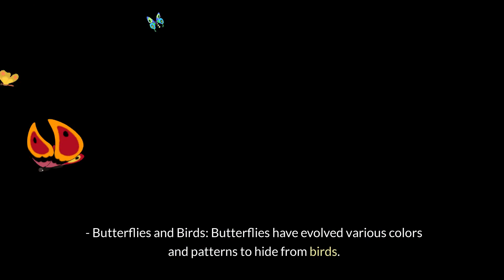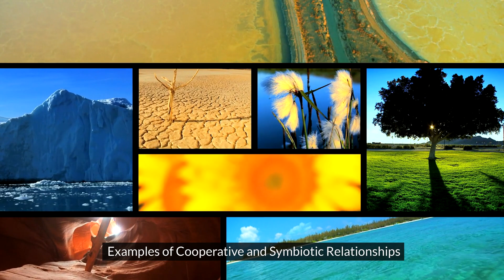Predators and Prey: An Endless Struggle for Survival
Nature is a stage of constant change and competition, where a relentless struggle for survival unfolds daily. This documentary invites you into the tense relationship between predators and prey. We will explore their hunting techniques, survival strategies, and co-evolution, revealing the intricate and delicate balance they maintain. Witness the darker side of nature, as we delve into how these creatures impact each other and play vital roles in maintaining the equilibrium of our ecosystems.

Nature is a stage of constant change and competition, with the relationship between predators and prey at its heart. These beings are essential to each other, yet they engage in fierce battles for survival. This documentary takes you into the darker aspects of nature. We will witness dramatic moments of predators hunting their prey and the desperate efforts of prey to escape. We will also explore how predators and prey influence each other and their roles in maintaining the balance of natural ecosystems.

1. Hunting Skills: The Fearsome Abilities of Predators
Predators possess exceptional hunting skills and powerful physical abilities. They use sharp claws and teeth, agile movements, and stealthy approaches to hunt their prey. They identify their prey's weaknesses and strike without missing an opportunity.

Hunting Techniques
- Lions: Hunt in prides, using exceptional teamwork and strategic methods to capture their prey.
- Cheetahs: Chase their prey at high speeds, known for their explosive speed over short distances.
- Snakes: Weaken their prey with venom or constriction and then swallow it whole.

2. Survival Strategies: The Desperate Escape of Prey
Prey animals employ various strategies to evade predators. They run or fly swiftly, use camouflage, form groups to defend themselves, or use venom to repel predators. They continuously develop new ways to survive against predators.

Survival Strategies
- Gazelles: Outrun predators with speed and create confusion by making sharp turns.
- Rabbits: Hide in burrows or use camouflage to avoid detection by predators.
- Fish: Move in schools to make it difficult for predators to single them out, and swim rapidly to escape.

3. Coevolution: Mutual Influences
Predators and prey have coevolved, influencing each other over time. Predators have become faster and stronger to catch their prey, while prey have become more agile and cunning to escape. This interaction plays a crucial role in maintaining the diversity and balance of ecosystems.

Coevolution Examples
- Deer and Wolves: Deer have developed faster running speeds and better jumping abilities to escape wolves. Wolves have evolved to hunt more effectively in packs to catch deer.
- Butterflies and Birds: Butterflies have evolved various colors and patterns to hide from birds. Birds have developed sharper eyesight to spot butterflies more easily.

Coevolution: Endless Competition and Cooperation
The coevolution between predators and prey goes beyond mere adaptation, evolving into relationships of cooperation and mutual dependence.

1. Cooperative and Symbiotic Relationships
In some cases, predators and prey form cooperative relationships that benefit both. For example, cleaner fish eat parasites off larger fish, and in return, the larger fish protect the cleaner fish from predators. Additionally, some plants rely on insects for pollination, while insects obtain food from the plants. These cooperative relationships are vital for their survival and reproduction.

Examples of Cooperative and Symbiotic Relationships
- Cleaner Fish and Large Fish: Cleaner fish eat parasites off large fish, and large fish protect cleaner fish from predators.
- Flowers and Insects: Flowers need insects for pollination, and insects get pollen and nectar as food from the plants.
- Microbes and Humans: Gut microbes aid in human digestion, and humans provide habitat and nutrients for the microbes.